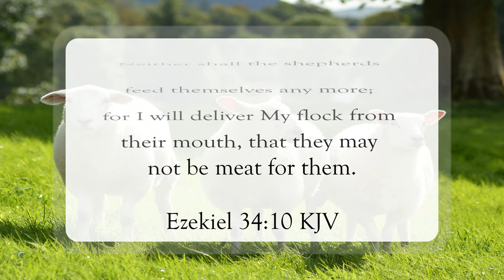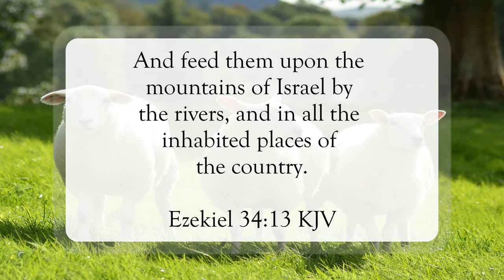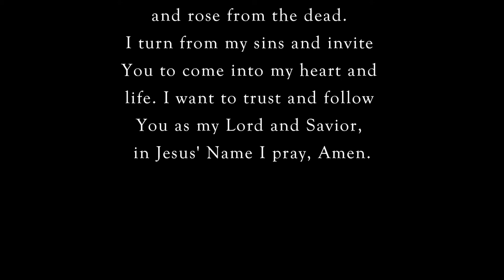God Will Search His Sheep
Scripture of the Day! God will search His sheep!